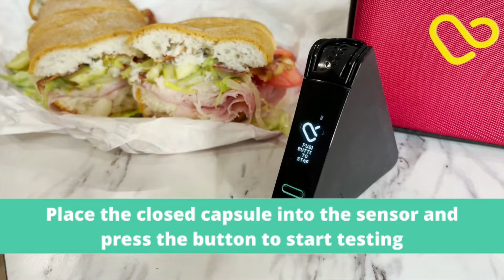NoGlutenGabby Tests for Gluten with NIMA Partners Gluten Detection Sensor.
Gabby, better known as NoGlutenGabby on Tiktok does a walk through of the different strategies of testing take out food with the NIMA Partners Gluten Detection Sensor.